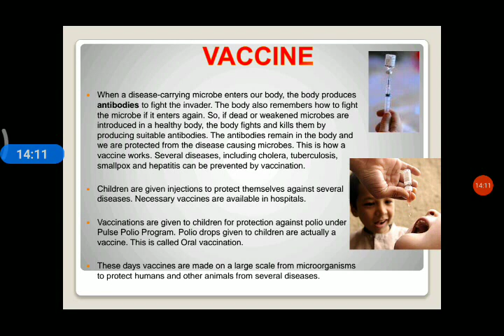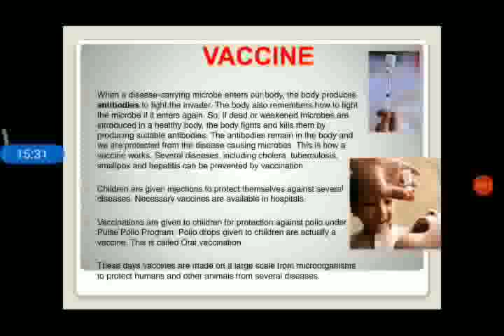Microorganisms friend and foe | Vaccine | NCERT Science Class 8 Chapter 2 | Malayalam | Part 3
Part 3

Microorganisms friend and foe malayalam explanation
vaccines
importants of vaccination